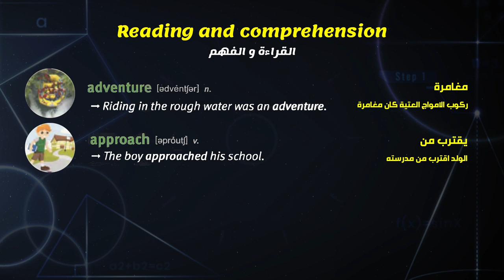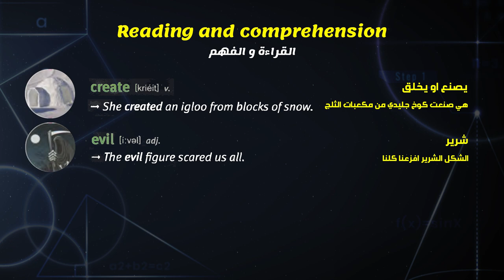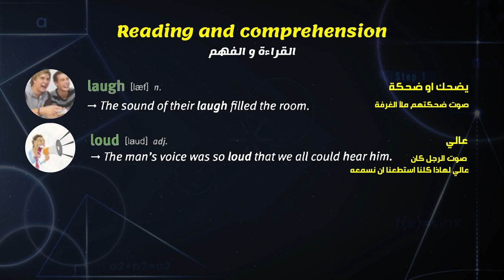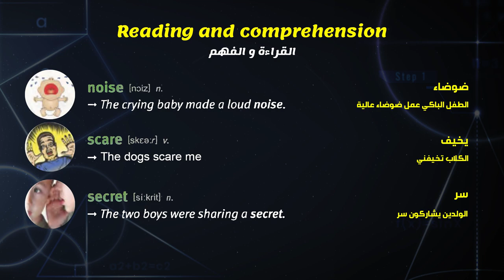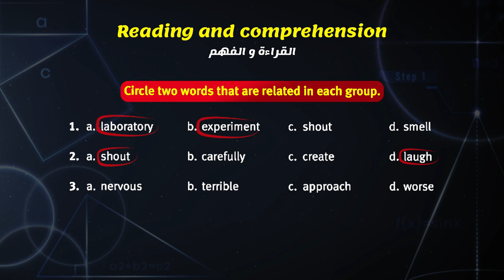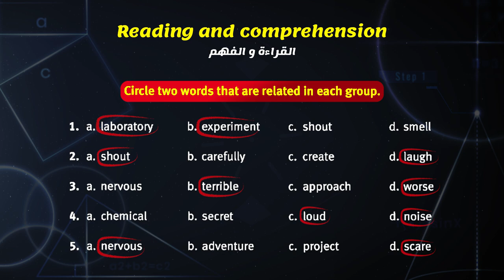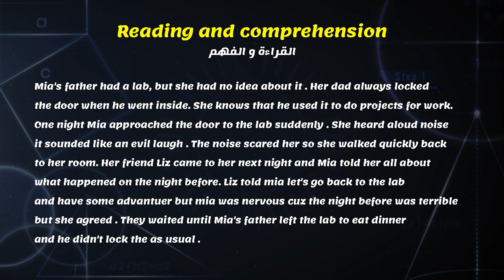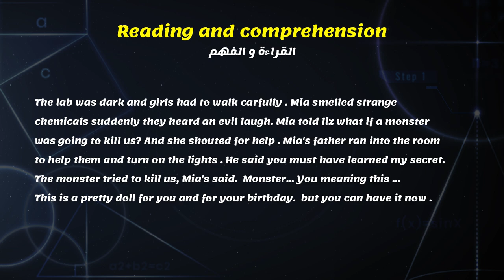الحلقة الثانية من كورس القراءة والفهم المستوى الاول (مبتدئين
الحلقه الاولى من كورس المفردات والقراءه والفهم  المستوى الاول reading and comprehension
ستتعلم فى هذا الكورس اهم المعانى والمفردات المستخدمه بشكل يومى فى اللغه الانجليزيه
باقى الفيديوهات فى قائمة تشغيل كورس مفردات اللغه الانجليزيه المستوى الاول